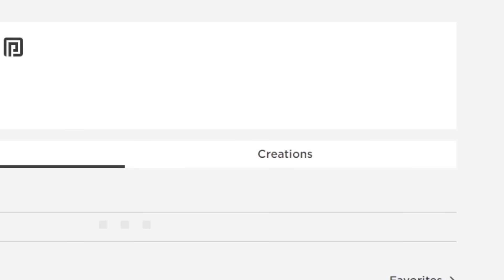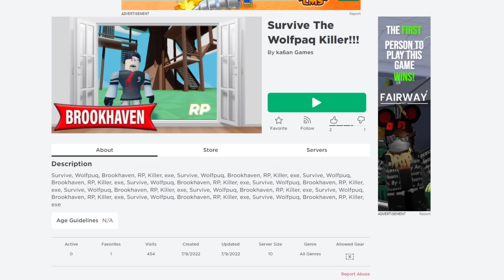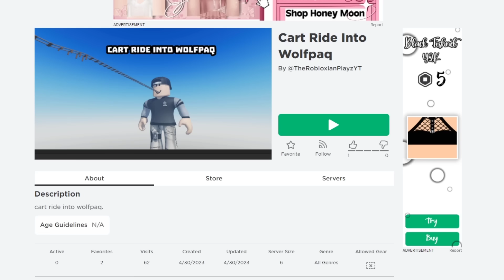เจอตัวผู้สร้างแมพ Brookhaven แล้ว! หน้าตาแบบนี้หรอ? | Roblox 🏡 Owner Brookhaven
เมื่อพีนิวได้รู้ว่าหน้าตาของผู้สร้างแมพ Brookhaven เป็นยังไง ถึงกับอึ้งทีเดียว!

Investigations โดย Kevin MacLeod ได้รับอนุญาตภายใต้ใบอนุญาต ครีเอทีฟคอมมอนส์แบบระบุแหล่งที่มา 4.0